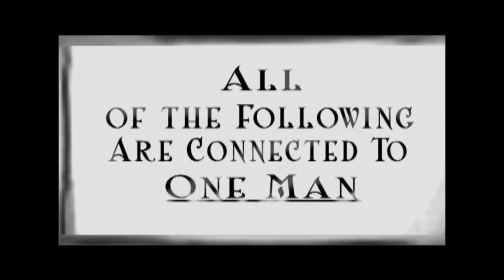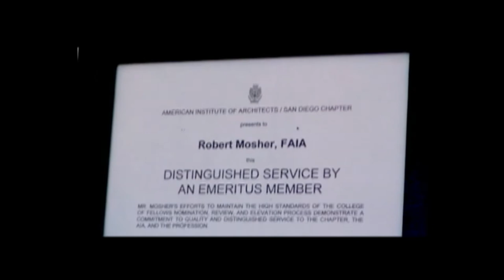Robert Mosher an Architect _AIA Submission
From over 50+ hours of interviews with the Architect Robert Mosher (September 27, 1920 – July 26, 2015), this very short attempt at encapsulating his wide ranging life, will hopefully lead to other people and young architects searching "Robert Mosher" and finding themselves enraptured by an architect, who built more than buildings. He was a Post war modernist, with over 65+ years working as an architect/designer/community activist in Southern California. This 'film', if Robert's life were a liquid solution, represents at best a femtomolar concentration of the Architect.